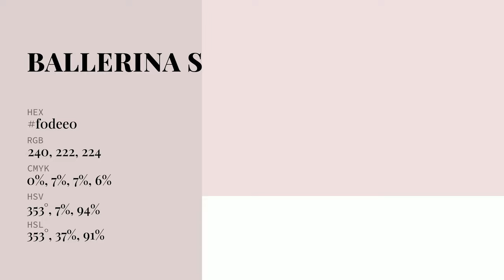Ballerina Silk color f0dee0 hex Cool Red color f0dee0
What color is Ballerina Silk ? f0dee0 hex, Cool Red color f0dee0

Hex f0dee0 Color Code is also known as Ballerina Silk color

Hex f0dee0 Color code in RGB color code model is created after adding 94.12% red color, 87.06% green color and 87.84% blue color.
Hex f0dee0 Color code in CMYK color (process color) code model is generated after subtraction of 0% cyan, 08% magenta, 07% yellow, 06% black.